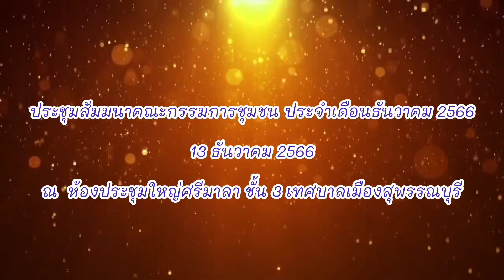ประชุมสัมมนาคณะกรรมการชุมชน ประจำเดือนธันวาคม 2566 (13ธ.ค.66)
#ประชุมสัมมนาคณะกรรมการชุมชน ประจำเดือนธันวาคม 2566.
       เมื่อวันที่ 13 ธันวาคม 2566 เวลา 13.30 น. ดร.เอกพันธุ์ อินทร์ใจเอื้อ นายกเทศมนตรีเมืองสุพรรณบุรี เป็นประธานการประชุมสัมมนาคณะกรรมการชุมชน ประจำเดือนธันวาคม 2566 โดยมีคณะผู้บริหาร สมาชิกสภาเทศบาลเมืองสุพรรณบุรี หัวหน้าส่วนราชการ ผู้บริหารสถานศึกษาในสังกัดเทศบาลเมืองสุพรรณบุรี พนักงานเจ้าหน้าที่ที่เกี่ยวข้อง คณะกรรมการชุมชน และประชาชนในเขตเทศบาลเมืองสุพรรณบุรี เข้ามามีส่วนร่วมในการพบปะ พูดคุยแลกเปลี่ยนข้อคิดเห็น ข้อเสนอแนะ ในการแก้ไขปัญหาและรักษาประโยชน์สาธารณะ ณ ห้องประชุมใหญ่ศรีมาลา ชั้น 3 เทศบาลเมืองสุพรรณบุรี